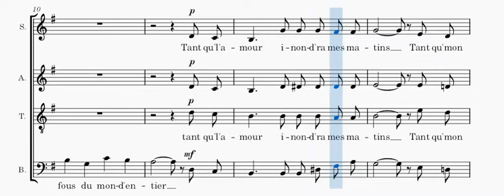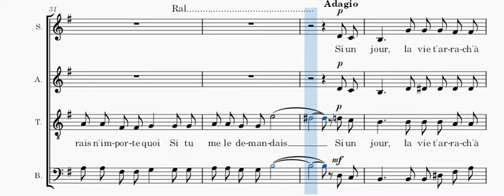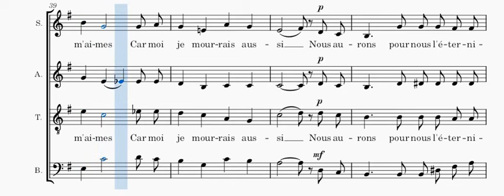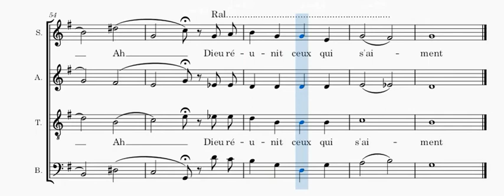Piaf - Hymne à l'amour - 4 voix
Version à 4 voix à répéter de l'"Hymne à l'amour" chanté par Edith Piaf en visionnant la partition.
4 rehearsals voices version of the "Hymn to love"  sung by Edith Piaf while viewing the score.
Toutes les vidéos, les explications et télécharger la partition sur / All videos, explanations and download the score